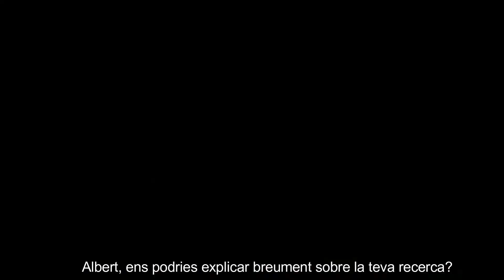Sayansi | Who are we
Els membres de Sayansi es presenten a l'audiència i expliquen les principals idees darrere del projecte i algunes seccions que apareixeran en el futur pròxim.

Los miembros de Sayansi se presentan a la audiencia y explican las principales idees detrás del proyecto y algunas secciones que aparecerán en el futuro próximo.

Sayansi members introduce themselves to the audience and present the main ideas behind the project and some sections that will appear in the near future.